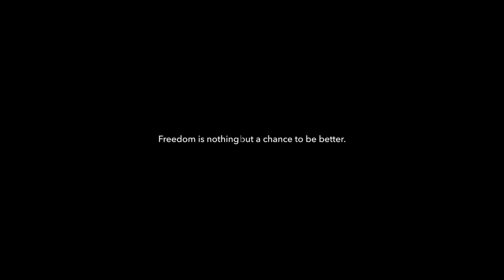GoBeyond what’s possible in tech and achieve more with HONOR in the future.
Peer into the future through HONOR’s lens.
Innovation, freedom, trust, HONOR. The future is bright.